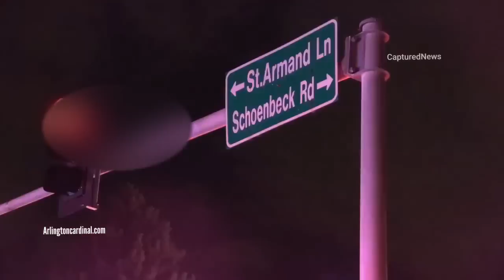Three-vehicle crash kills four teens at Dundee Road and Schoenbeck Rd., Wheeling